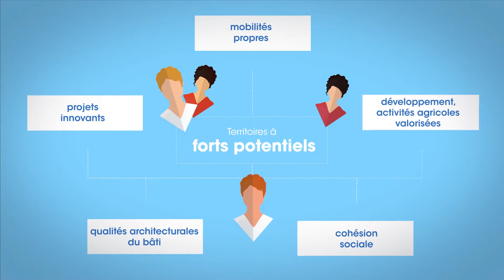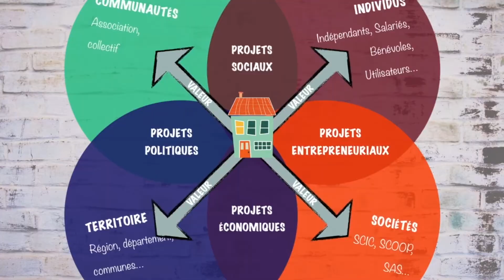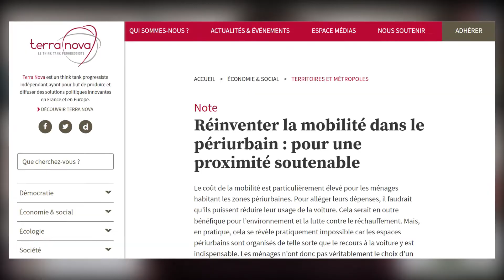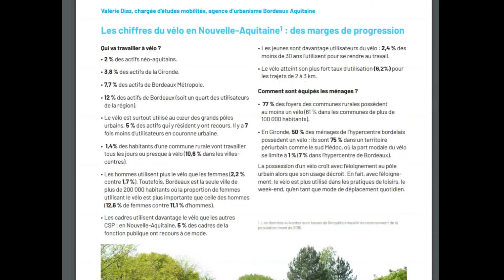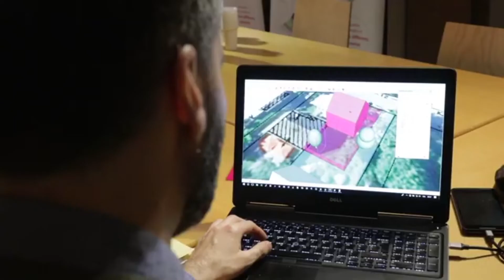COMMENT RÉINVENTER LE PAVILLONNAIRE ?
• Ecriture : Philippe GARGOV
• Documentation et montage : Margot BALDASSI

Bibliographie

• Construire dans les jardins : une solution pour densifier les villes ?, Demain le ville, 2021
• En route vers une mobilité mieux partagée dans le rural et le périurbain, La Gazette des Communes, 2020
• Comment les tiers-lieux permettent de redynamiser les zones péri-urbaines, Demain la ville, 2021

Références visuelles
Weekend, (1967)
Le Grand Soir (2012)
Martin Vanier, Nouvelles Ruralités
Le Lab périurbain / Commissariat général à l'égalité des territoires
Tiers lieux, c’est quoi ? / Road trip des tiers lieux
Le 100e singe
The Truman Show (1995)
Le covoiturage à Périgueux / France 3 Nouvelle Aquitaine
Flexigo : transports à la demande / TV78 - La chaîne des Yvelines
Autofree - Prix de l’innovation périurbaine / Commissariat général à l'égalité des territoires
Troyes : le transport à la demande ! / France 3 Grand Est
Le Transport à la demande (TAD) / Atmosphere TV
SÉRIE. Bordeaux à vélo, une solution aux nouvelles habitudes de déplacement dans la métropole / France 3 Nouvelle Aquitaine
E.T., l’extra-terrestre (1982)
La démarche Bimby de la Vallée de la Chevreuse (Ile-de-France) / ADEME
Urbanisme la démarche Bimby testée à Souligné-sous-Ballon / LMtv Sarthe
BIMBY - Densification urbaine par la maison individuelle / CAUE Rhône Métropole
E.T., l’extra-terrestre (1982)

• Thumbnail : Icons made by Flaticon Abstrait vecteur créé par macrovector - fr.freepik.com